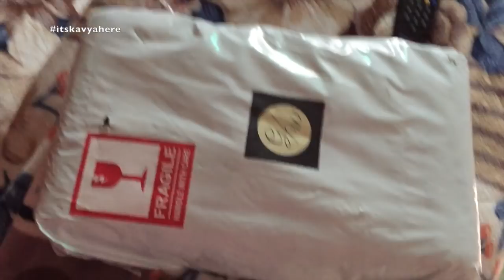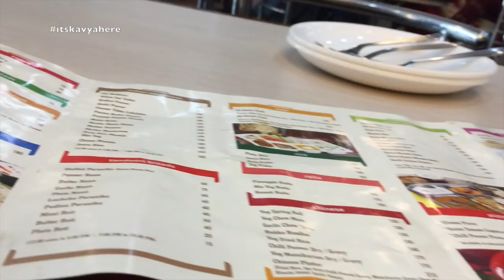Vlog : New Hair!!! | 18 & 19 January 2018 | Kavya K